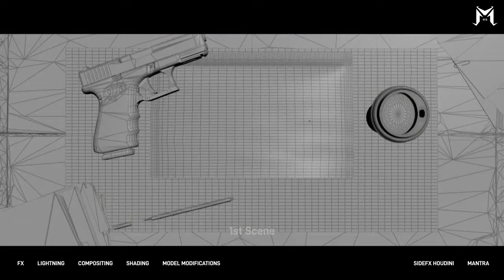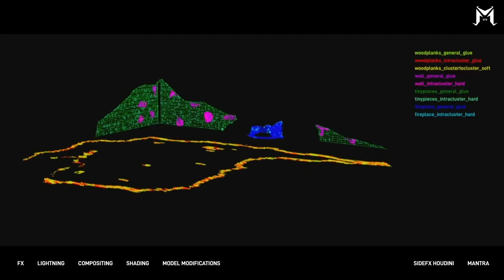Houdini FX Demo Reel - FX TD & VFX Artist_HD 2022 - Marc mesa vfx